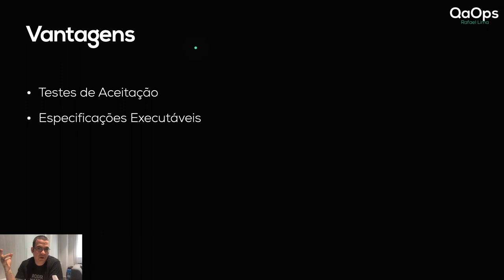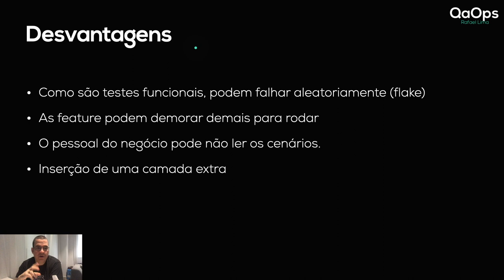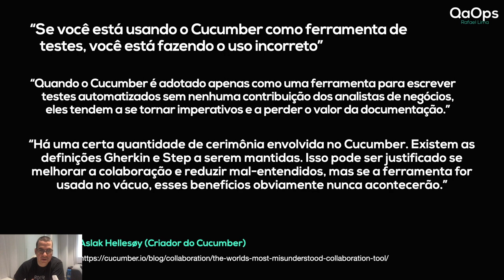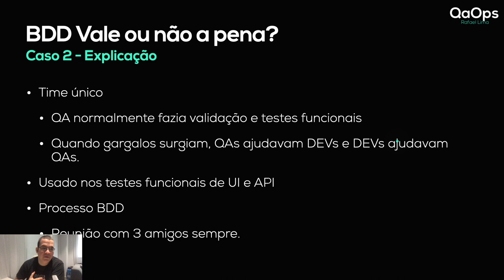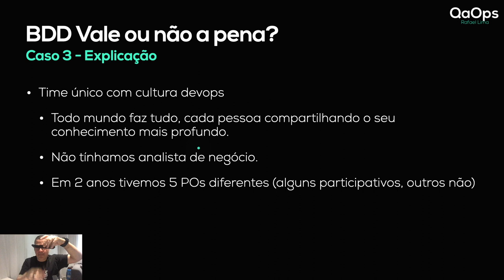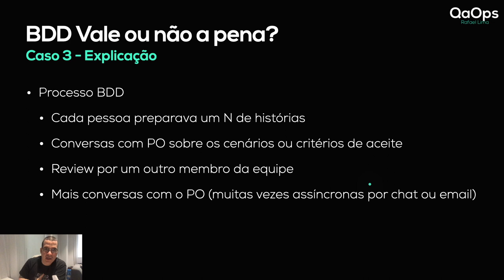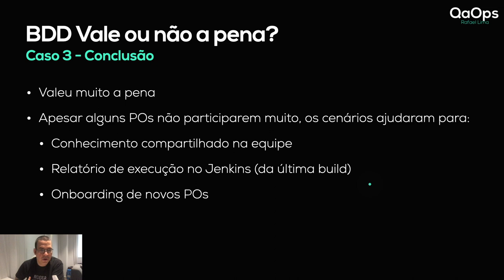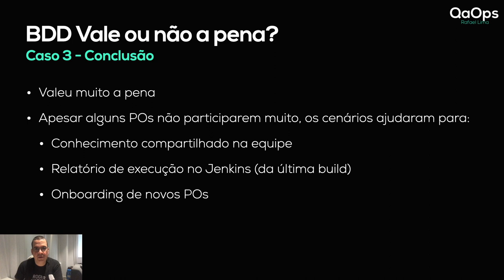BDD | Vale, ou não, a pena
Nesse vídeo, vou falar das vantagens e desvantagens de usar BDD, falando se vale, ou não, a pena. Porém, irei trazer também experiências reais em que usei BDD em um projeto e se valeu, ou não, a pena.

ÍNDICE
- 0:00 Introdução
- 00:53 Vantagens do BDD
- 2:58 Desvantagens do BDD
- 5:46 O que o criador do Cucumber fala sobre BDD
- 7:27 Primeiro estudo de caso
- 9:46 Segundo estudo de caso
- 12:54 Terceiro estudo de caso
- 19:40 Conclusão dos 3 casos